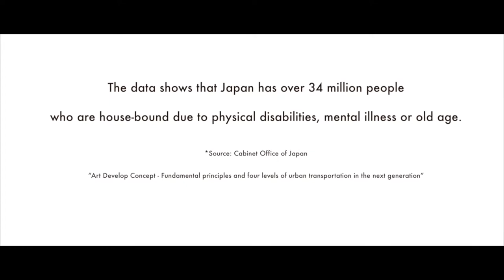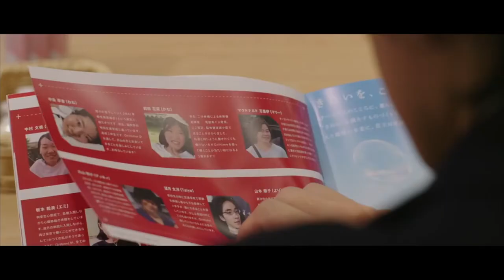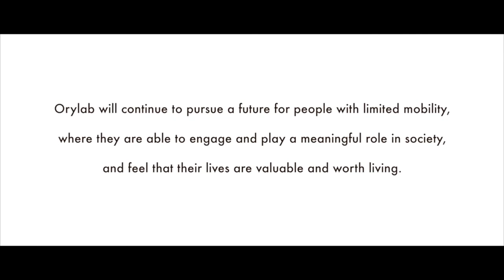A Cafe In Japan Staffs Robots That Are Remotely Controlled By People With Severe Disabilities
A Japanese robot cafe shows how avatars can foster human connection.

Silicon Valley’s version of the metaverse is starting to feel like yet another dystopia. Critics of Microsoft’s Mesh lament the dispiriting virtual office populated by legless humanoid avatars awkwardly trying to conjure meaningful interactions. While critics of Facebook have argued its version of the metaverse will simply reinforce the already damaged relationships we’ve been building online for years.

But in Japan, there’s a different type of avatar-run space that’s proving to be a conduit for meaningful human interaction.

Tokyo-based DAWN, or Diverse Avatar Working Network, is a cafe staffed by robots operated remotely by people with severe physical disabilities like amyotrophic lateral sclerosis also known as Lou Gehrig’s disease. The operators, referred to as “pilots,” can control the robots from home — from a wheelchair or bed — by mouse, tablet, or a gaze-controlled remote.

The experimental business won the grand prize in the prestigious Good Design Awards this year. Judges praised DAWN for developing “alter-ego robots” that remove obstacles to work. In its press statement, the committee said it expects “the cafe will serve as a starting point for further expansion of contact between people with various disabilities who want work, companies, and consumers.”

The challenge of designing solutions for homebound populations is particularly acute in Japan, where over a quarter of the population is unable to work due to physical disability, mental illness, or age. In February, prime minister Yoshihide Suga appointed the country’s first “minister of loneliness,” a cabinet-level official tasked with addressing social isolation and the spike in suicide among Japanese female workers in 2020.

Kentaro Yoshifuji, CEO of Ory Laboratory, the tech start-up behind DAWN, suggests that the cafe’s teleworking model could be a path to employment for people saddled with child care and homeschooling duties or people who, for health reasons, can’t be in public during the covid-19 pandemic. “Can we all, disabled and able-bodied, find new communities and participate while being confined to our homes?” he writes on DAWN’s website, adding that the line between “disabled” and “able-bodied” has become blurred.

How to design a humane avatar:

DAWN started out as a pop-up café in 2018. Encouraged by the positive feedback from customers and employees about its early run, Ory Laboratory opened a permanent outpost in Tokyo’s Nihonbashi district in June. The telepresence bots serving up simple diner fare like burgers and rice dishes, are called OriHime-D. They were first developed by Yoshifuji when he couldn’t attend school because of a medical condition.

The four-foot tall robot servers welcome diners, take orders, deliver food, and clear tables. At DAWN, they sport accessories like scarves or bonnets and ID cards with photos of workers controlling them behind the scenes. Each bot has a built-in camera, a microphone, and speakers. OriHime-D’s 14 joint motors allow them to perform functions like carry trays or pick-up plates and cups.

Beyond the cafe, the Ory Laboratory’s robots also work as guides and greeters at department stores, transport stations and corporate offices throughout Japan where many employers are turning to robotics and automation to bridge gaps in the labor force. A 2018 report published by the International Monetary Fund ranks Japan among the “most robot-integrated economies in the world in terms of robot density,” with about three robots per human worker in the manufacturing sector.

It sounds counterintuitive, but Yoshifuji believes that a more abstract face can be more versatile and relatable than humanoid avatars. This is critical as we design avatars for virtual and hybrid worlds of the future.

In a paper presented at last year’s International Conference on Human-Robot Interaction, he and co-authors Kazuaki Takeuchi, and Yoichi Yamazaki, explain that the more abstract the avatar design, the greater the chance of the operator’s character and personality coming through.